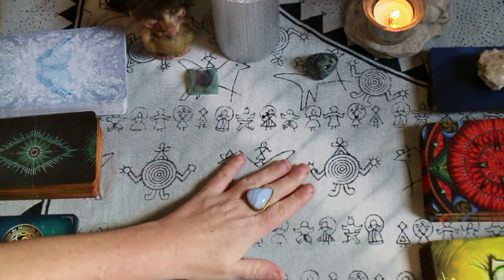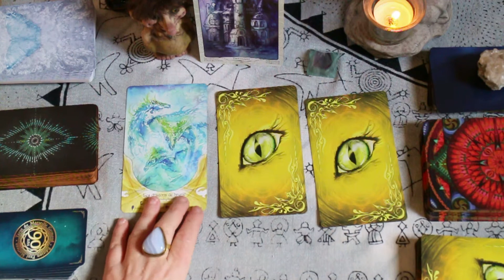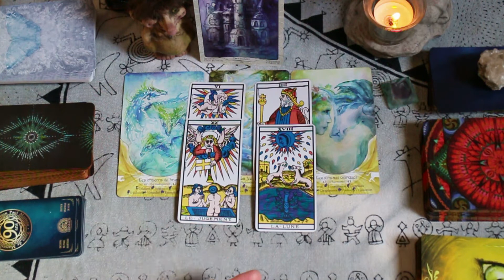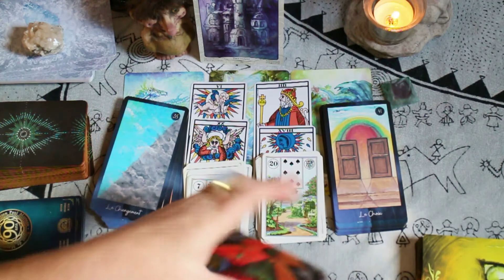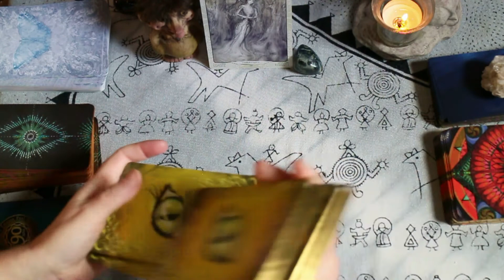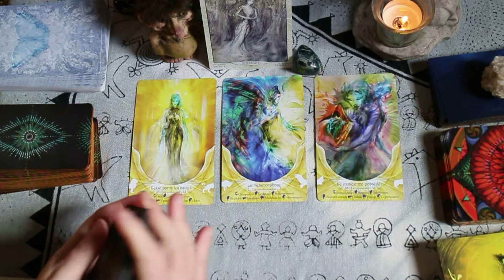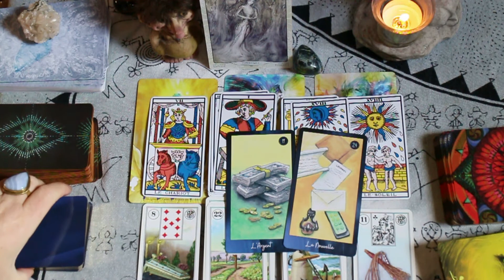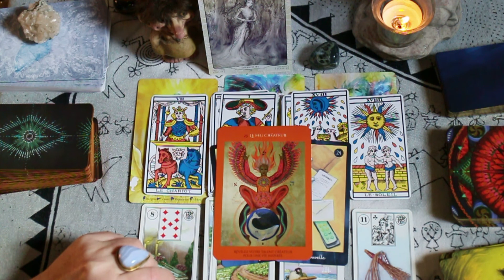Tirage du 21 au 26 décembre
- Oracle Absolu ! créé par Véronique de la chaîne Ange de Gaïa, illustré par Gabriel Leroy
- Oracle Outrechimère (auteur également de l'Oracle Outrechimère).
Je vous les conseille vivement ! De super cadeau à faire et à se faire pour Noël. En même temps vous soutiendrez nos artistes et les indépendants ;-)
Pour vous le procurer
- Editions Paondor (Gabriel Leroy)
- Plus d'infos sur cette seconde édition par sa créatrice Ange de Gaïa
@Ange de Gaïa

- Tarot de Marseille (Grimaud)
- Petit Lenormand (Piatnik)
- Oracle des femmes médecines (Catherine Maillard, Caroline Manière aux Editions le Courrier du Livre)
- Oracle du 6e sens (Estéban Frédiric aux Editions Exergue)
@EditionsTredaniel @editionsexergue editions-lecourrier_du_livre

--- L' "Oracle des 32" est épuisé ! il y aura peut-être une seconde édition.

- chez tous les libraires !

- sur Amazon
E book